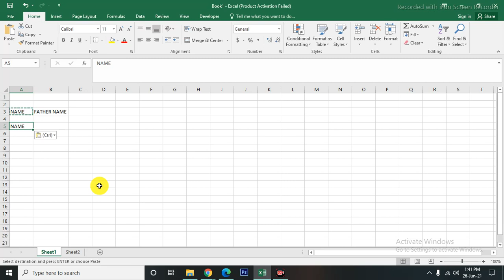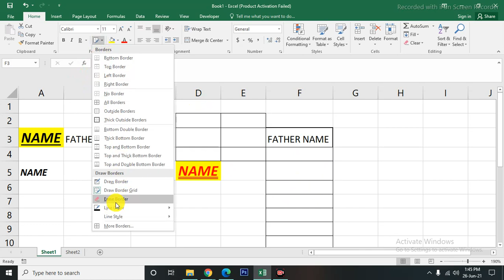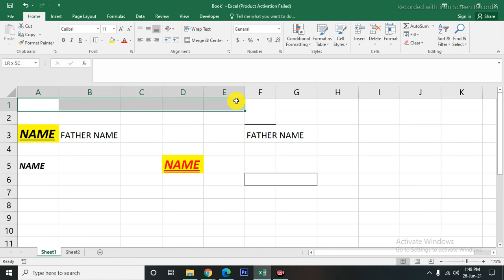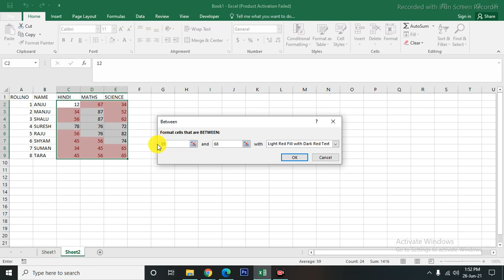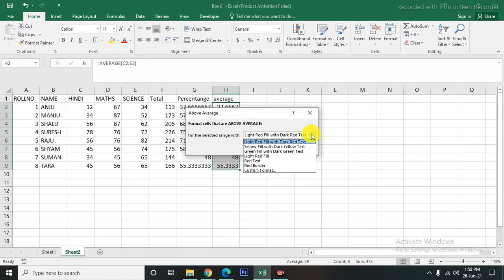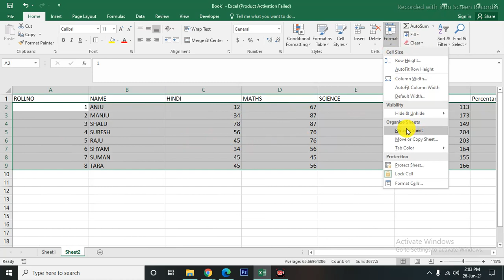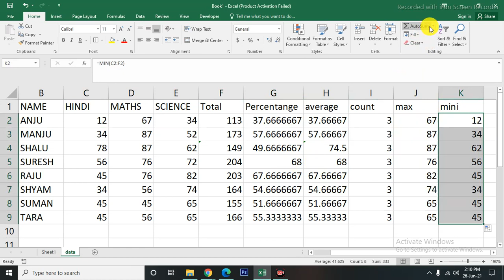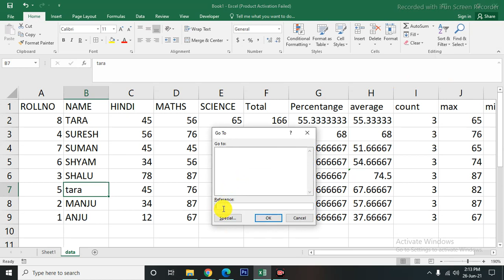Microsoft -Excel : Conditional Formatting | Learn MS Excel in Hindi(Part-2) | GrowWithSkills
We have tried our best to explain clearly hope you like it and learn something from our videos, if so then please do subscribe Grow With Skills and press the bell icon for further updates.

All playlist are available in our channel please watch out.